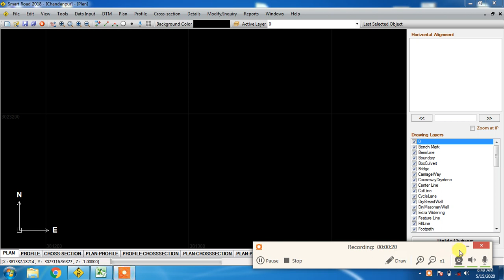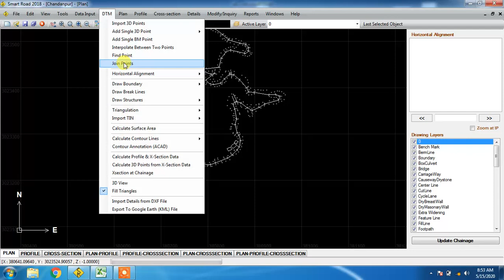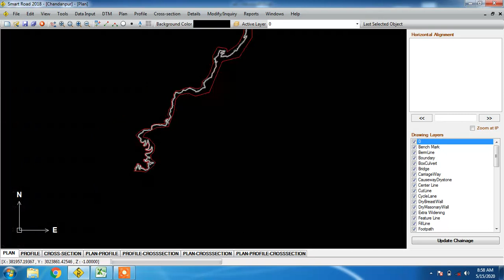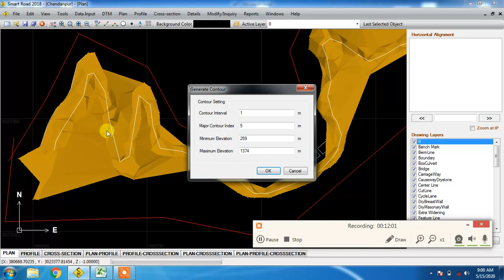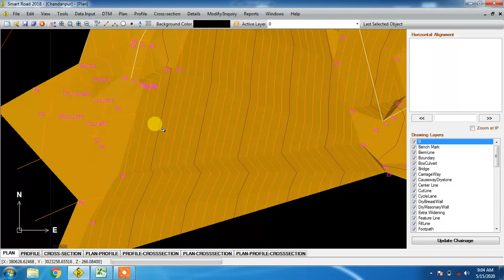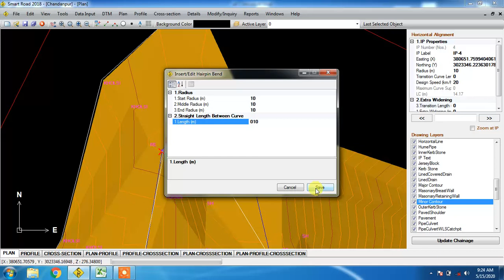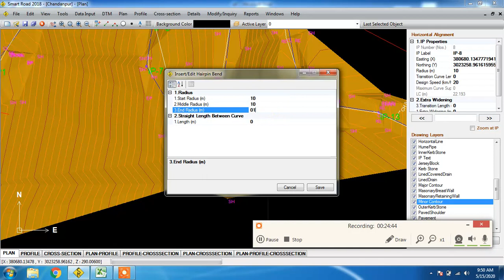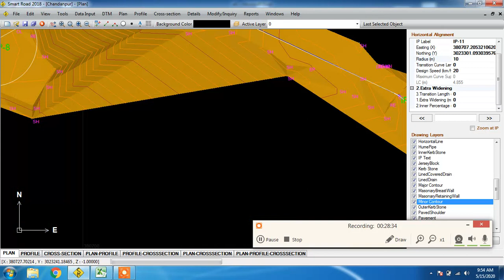Smart Road 2- Fixing IPs in Plan